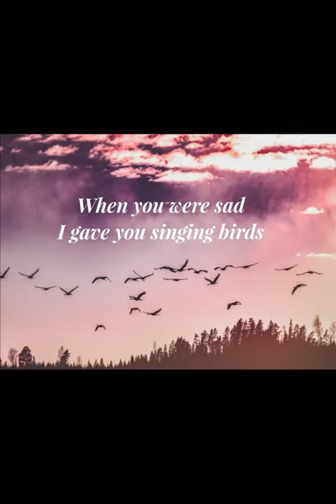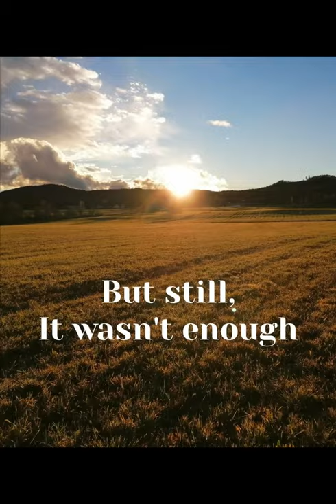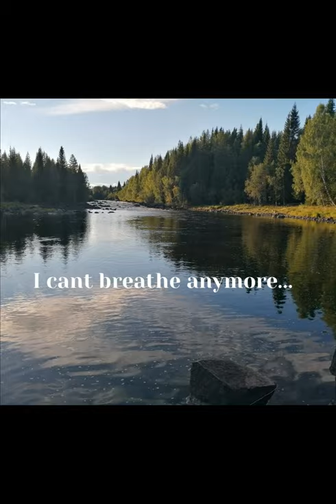Låt Ragunda Leva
Our video is from in Sweden and it`s about our beautiful nature we all got from Mother nature. We are seven women in the northern part of Sweden who are fighting against the wind power. kvinnokraftmotvindkraft# Låt Ragunda leva#

Vår video utspelar sig i Sverige i och den handlar om vår vackra natur som vi fått av moder jord. Vi är sju kvinnor från den norra delen av Sverige som kämpar mot vindkraft. kvinnokraftmotvindkraft# Låt Ragunda leva#